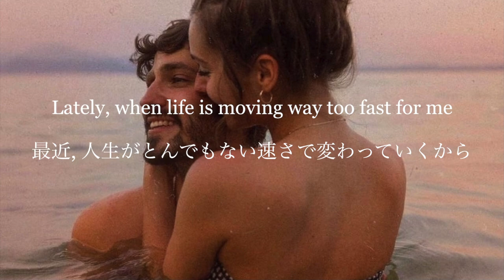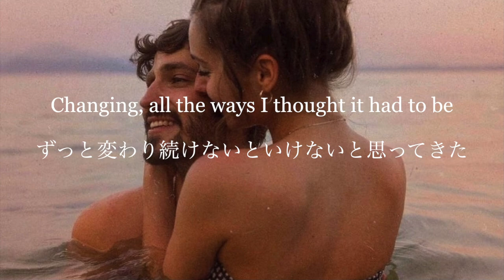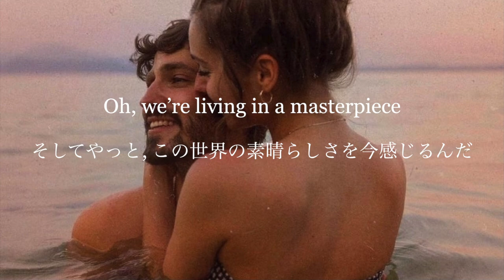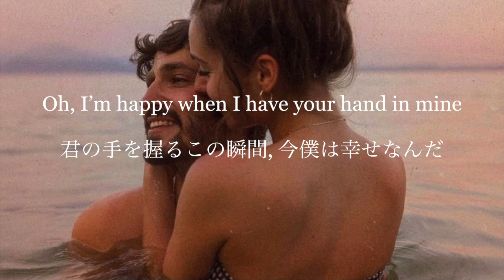[和訳] Casualties - Ethan Dufault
Original

和訳リクエストはコメント、又はEmailにて受け付けております。